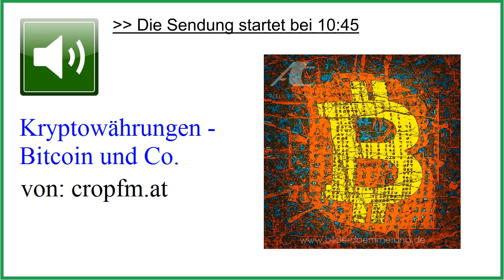Bitcoin und Co. - Kryptowährungen / dezentrale Währungen ☆ von cropfm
) Hinter den neuen dezentralen Währungen könnte viel mehr strecken als nur ein zusätzliches Spekulationsobjekt. Dieser Umstand wurde bisher jedoch kaum verstanden. Nicolas Hofer, ein Wirtschaftsinformatiker, ist zu Gast bei cropfm und bringt Einblicke in die währungstheoretischen und technischen Hintergründe von Bitcoin und Co.